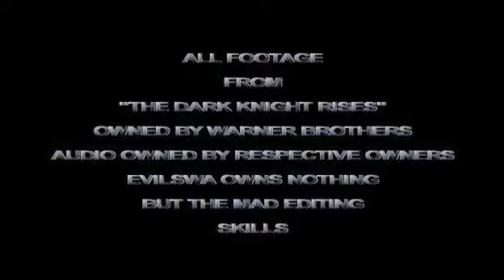*MINISODE* Meeting the Inmates - Batman is a Psycho 3 - The Dark Psycho Rises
Oh you thought some blind old man helped Bateman get his will to kill back and escape that prison? Negative. If you saw the second half preview trailer, you might be able to fill in the blanks about what's coming up this week on The Dark Psycho Rises!